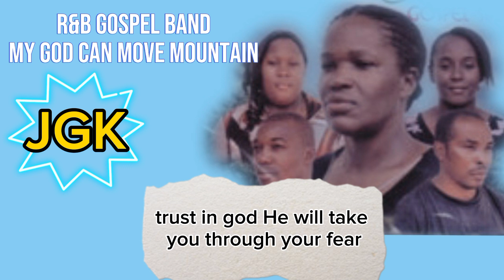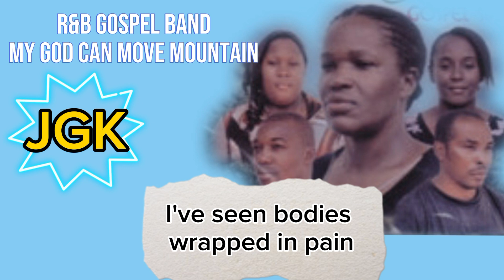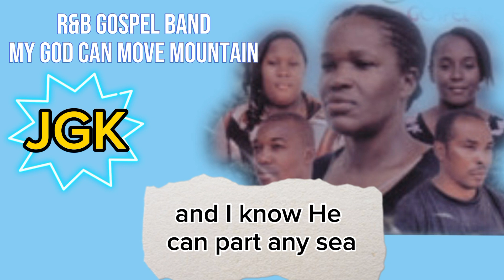MY GOD CAN MOVE MOUNTAIN KARAOKE with lyrics | R&B Gospel Band (For I know my God can move mountain)